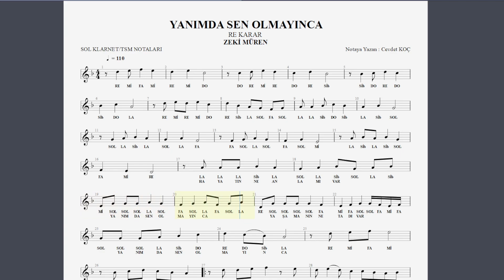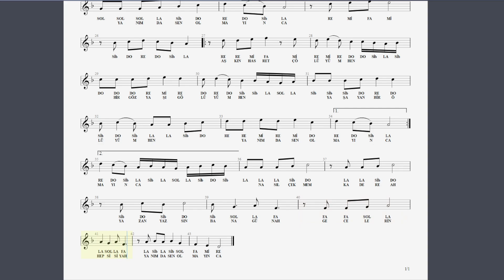YANIMDA SEN OLMAYINCA ZEKİ MÜREN NOTA